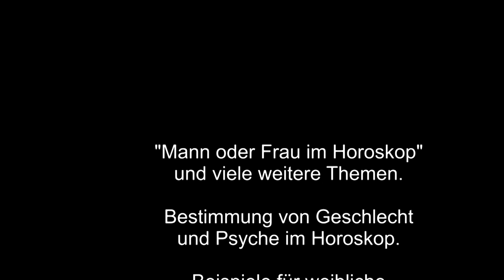MANN ODER FRAU IM HOROSKOP